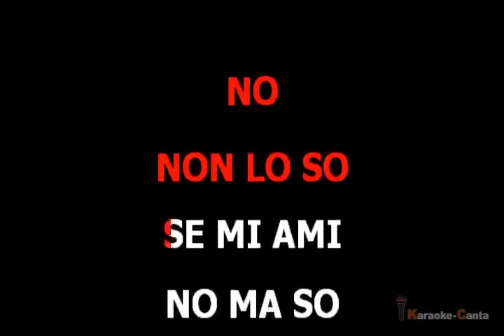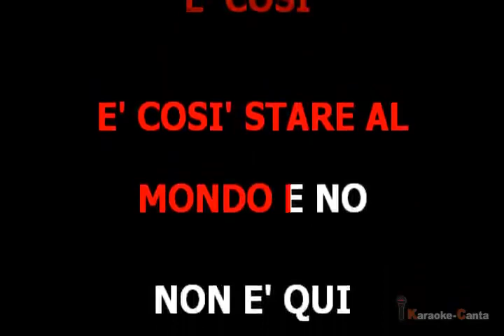Achille Lauro - Che Sara' (VK demo)